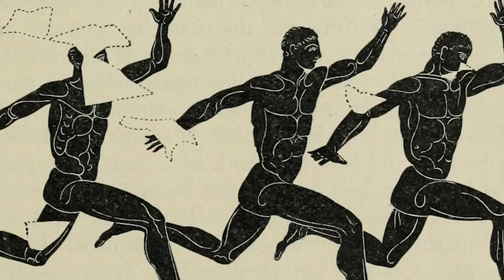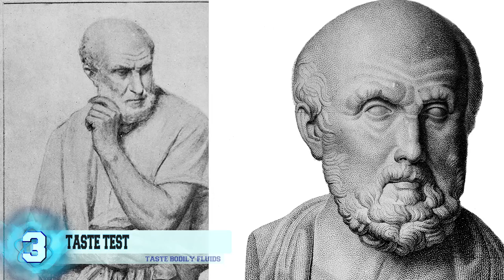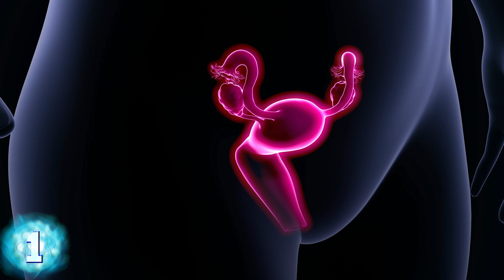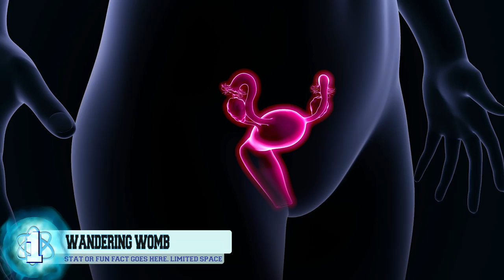UNBELIEVABLE Ancient Greek Practices & Beliefs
The unfortunate slaves of Grecian times couldn’t even fool around as they pleased. Many of the male slaves had a metal ring secured around their genitalia to seal it tightly. The chastity devices were secured shortly before puberty. Attaching the rings were preferable to having eunuch slaves because eunuchs were prone to health problems and not having the strength of a fully matured man.

5. No Charmin here
Today we have all kinds of toilet paper. We have 2ply, 1ply, some with characters printed on it, and even scented toilet paper! The ancient Greeks weren’t so lucky though, they had the choice of attaching a sponge to a stick which was only available if you could afford it OR a stone. So imagine going into a friends lavatory to do your business and when you look for toilet paper you’re met with a little pile of stones or shards of ceramic pots. In this photo you see a small round stone. That stone and others like it were once thought to be game pieces, but it is now believed that they are the ancient form of toilet paper.  Most people won’t even use off brand toilet paper in their homes let alone scrape a stone against themselves. Well in Europe toilet paper wasn’t going to get there until the 16th century and there's only so long you can squat waiting for a roll. If you had been wronged or had an enemy back then you might scratch their name into a ceramic pot, shatter the pot, and then use those pieces as a sort of personal revenge to clean up your behind. Makes you really appreciate that Charmin now doesn’t it?

4.Underwater exploration
If you’ve ever watched Pirates of the Caribbean, you’ve seen something similar to what the ancient Greeks once used to submerge themselves underwater. Where a pocket of air in a wooden boat was used to breathe from and to travel underwater. Diving bells were inverted kettles and barrels submerged and help down by weights. Air was trapped in the diving bells and this allowed the divers to return to a place to breath from and not surface. From the illustrations you can see clearly how the diving bells were used.This greatly increased diving time and Aristotle even recorded the greek divers in 360 BC using this method.

3. Taste test
Hippocrates, the man who created the Hippocratic oath that still has influence in parts to doctors of the modern world. We’re glad that not all of the Hippocratic medicine practices he believed in are still followed. He had a few beliefs that would make you sick to your stomach, and of that sick to come out he would want to taste how sweet it was. Hippocrates thought that each bodily fluid had a taste, so ancient doctors in Greece were taught the specific tastes to each bodily fluid to check for illnesses. Doctors would make sure urine tasted like fig juice, apparently that's what they thought it was supposed to taste like in a healthy person, vomits sweetness would be tasted, and even your earwax wasn’t safe from the tasting test. Now we aren’t suggesting that doctors only tasted their patients to diagnose them back then but this is among one of the grossest things doctors had to do.

2.Spontaneous generation
Aristotle a brilliant man but also sometimes just plain wrong. He believed that certain animals like eels, lice, flies, clams, and a few others just spontaneously generated out of inanimate things. Eels he thought just formed in the mud, he couldn’t explain how they reproduced so he came up with that as an explanation. What he didn’t know was that the eel develops gonads in time as it travels a 6000 mile journey from Greek rivers to Sargasso Sea to spawn and then die. The baby eels then make their way back to Greek rivers which made it seem as though eels were just growing from the mud as adults. Unfortunately, spontaneous generation was influential all the way until 1668 when an Italian scientist disproved one of the greek philosophers theories.

1.Wandering womb
First let’s explain that outrageous belief that a woman's womb was able to wander around the body as it pleases and was sensitive to aromas. It could travel low in the body and cause sudden death and hysteria so it would be drawn up with pleasant smells and if the womb travelled upwards it would be driven down by doctors making the women smell cow dung and other terrible things. Things we now have simple fixes to like female discharge were treated in an unbelievable way. The women were to drink a mixture of “roast mule excrement” and wine, delicious. Most ailments that affected women were treated in gross manner and were terribly uninformed probably due to a wide belief that women were somehow lesser beings and that like Aristotle believed women were deformed versions of males.